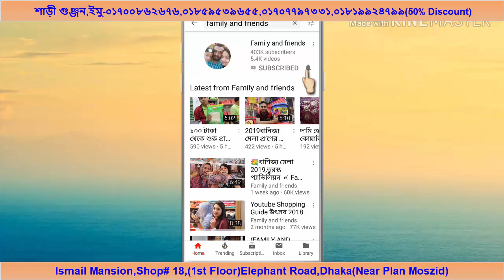অর্ধেক দামে মাত্র 800টাকায় OWO রেডিমেড থ্রীপিসের কালেকশন (Family And Friends)